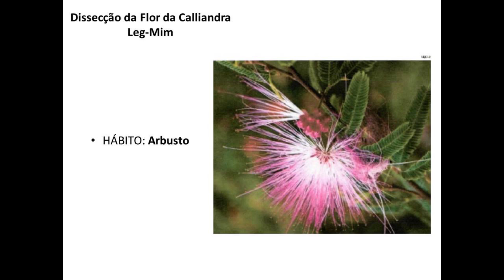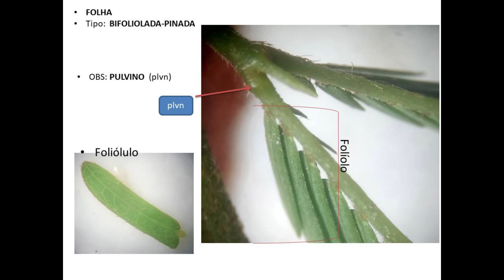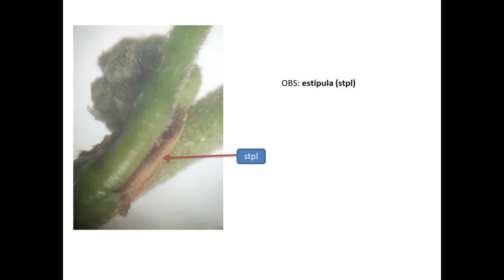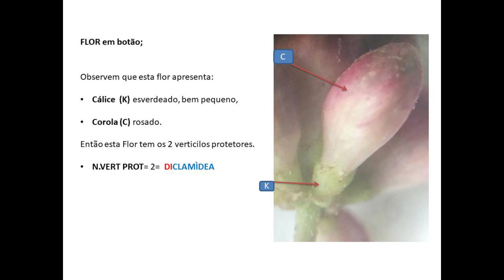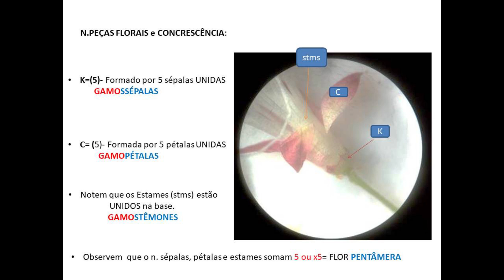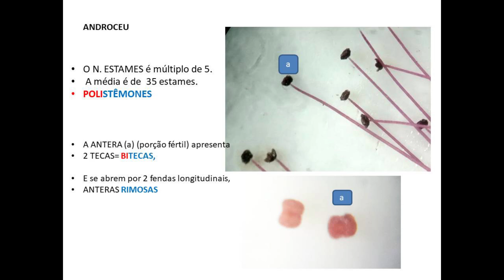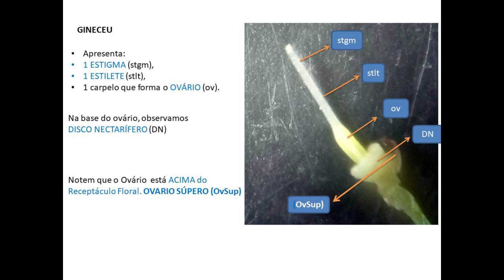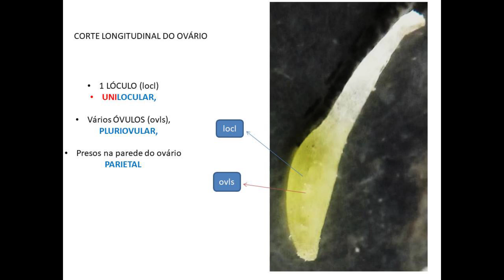dissecção flor de Calliandra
Dissecção da flor de Calliandra, nossa terceira Leguminosae, da subfamília Mimosoideae.